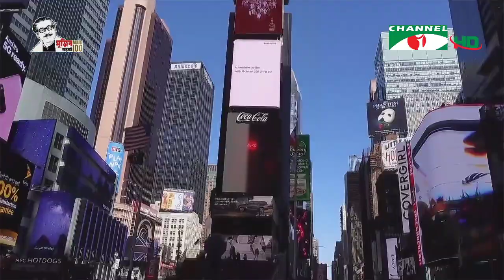চ্যানেল আই সকাল ১১ টার শীর্ষ সংবাদ (২২ মার্চ, ২০২০) || Channel i News